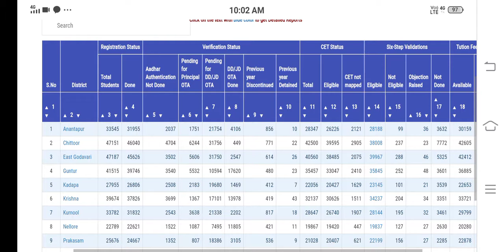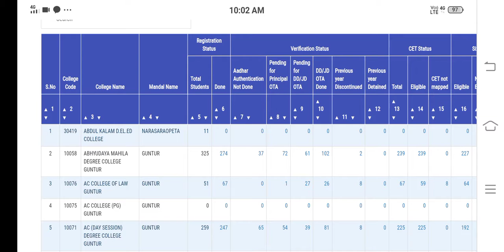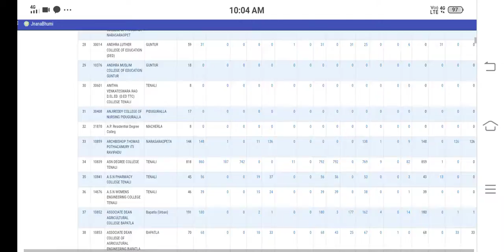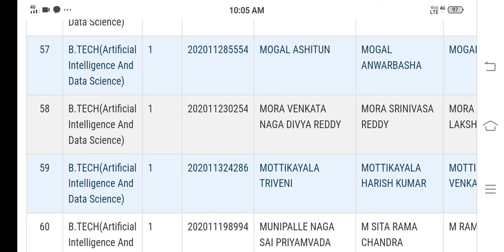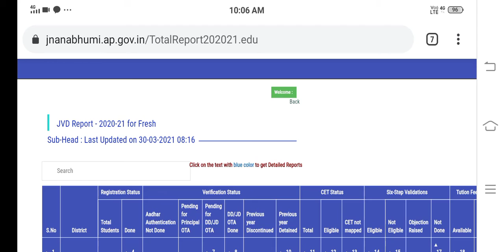Jagananna Vidya Deevena 2021 Eligible List//How to check Status of JVD in Telugu//Mvlnreddy info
Jagananna Vidya Deevena 2021 Eligible List//How to check Status of JVD in Telugu

For any sales and promotions